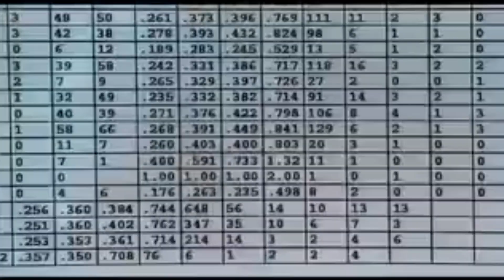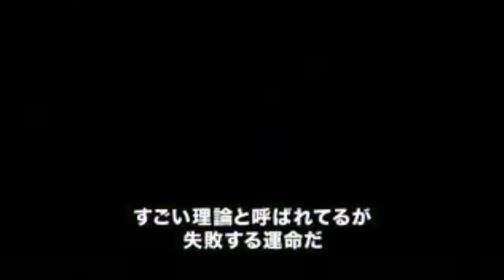映画『マネーボール』（2011）⁡⁡予告編 ブラッド・ピット主演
映画『マネーボール』（2011）⁡
⁡ブラッド・ピット主演
映画『マネーボール』
原題 Moneyball

アメリカのプロ野球、メジャーリーグの貧乏球団を独自の理論で常勝球団に育て上げた実在の男の半生を、ブラッド・ピットが演じる感動的なヒューマンドラマ。球団のゼネラルマネージャーが独自の理論である「マネーボール理論」を推し進め、貧乏球団を常勝集団に生まれ変わらせていく過程を描く。

元プロ野球選手で短気な性格のビリー・ビーン（ブラッド・ピット）は、アスレチックスのゼネラルマネージャーに就任する。チームはワールド・チャンピオンになるには程遠い状態で、優秀な選手は雇えない貧乏球団だった。あるとき、ピーター・ブランド（ジョナ・ヒル）というデータ分析にたけた人物との出会いをきっかけに、「マネーボール理論」を作り上げる。しかし、「マネーボール理論」に対し選手や監督からは反発を受けてしまい……。

キャスト
ブラッド・ピット
ジョナ・ヒル
ロビン・ライト

スタッフ
監督 ベネット・ミラー
製作 マイケル・デ・ルカ
もしフィクションだったとしてもよくできたストーリーなのだが、実話というのだから驚きです。

貧乏球団が金持ち球団に勝つ為に、選手獲得の際の視点を変えてみたという、これもまたある種のアメリカン・ドリーム。それは観ていて爽快です。

主人公の野球にかける想いやひたむきさ、周囲とぶつかり合いながらも自分を曲げない頑固さや不器用さ、何とも言えない気持ちが溢れるラストや、娘が父親にそっと歌う歌、とにかくすべてが心に沁みました。

自分の仕事について考えるきっかけにもなりました。テンションや、モチベーションを含めてです。自分が納得いくまで研究し、自分なりの理論を完成させる...。そしてその理論で成功を収める...。まぁ、自分もこの映画ように上手くいけばいいのだが、そこはなかなかです。

派手さはないが、個人的にはブラッド・ピット主演映画で１,2を争うくらい好きな作品です。

主人公のビリー・ビーンが痺れるほど格好良いです。野球の話だが野球に興味がなくても絶対に楽しめる作品であると思います。

この映画を“野球に興味がないから”と敬遠してしまうのは絶対にもったいないとも。オススメしたい映画です。

ベネットミラー 監督